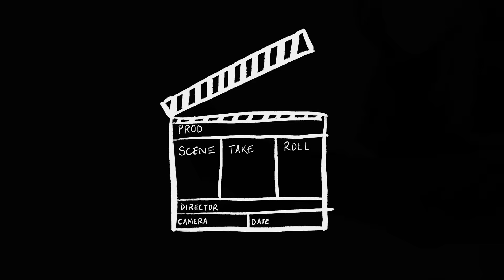Ronela Hajati - Himni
Listen and watch the one of the latest music video from Ronela Hajati.

🎵 Music produced by: @apollo_producer
🎵 Melody and lyrics by: 𝗥𝗢𝗡𝗘𝗟𝗔 𝗛𝗔𝗝𝗔𝗧𝗜
🎥 Video by: 𝗙𝗨𝗟𝗟𝗠𝗢𝗢𝗡 𝗣𝗥𝗢𝗗𝗨𝗖𝗧𝗜𝗢𝗡
🎥 Directed by: 𝗧𝗛𝗘 𝗖𝗟𝗔𝗨𝗗𝗜𝗔